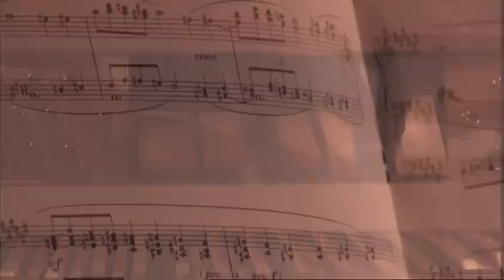Pierre Pincemaille (France) - Le Banquet celeste (O. Messiaen)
Pierre Pincemaille plays on the Johannus Cavaillé Coll organ in the Feike Asma Concert Hall in Ede, The Netherlands.